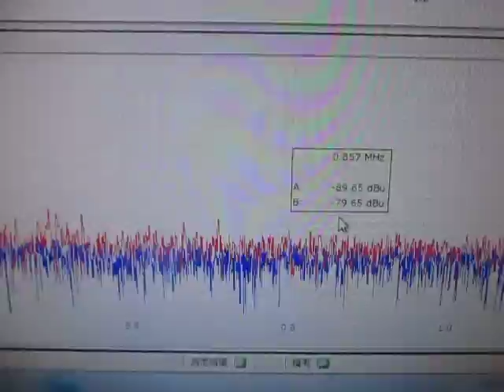ペットボトルを利用した超音波伝搬実験 Ultrasonic wave propagation experiments